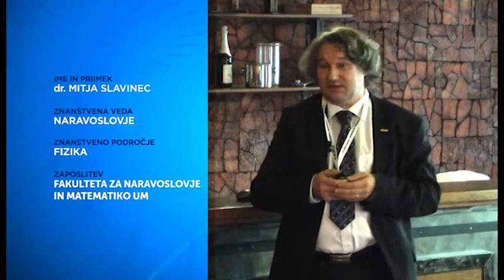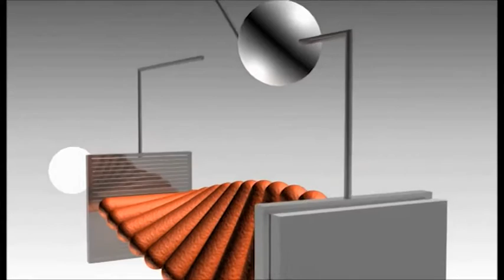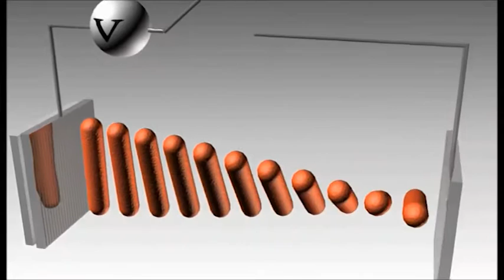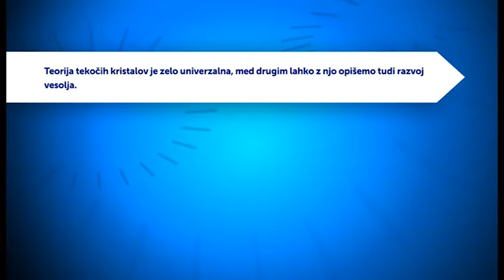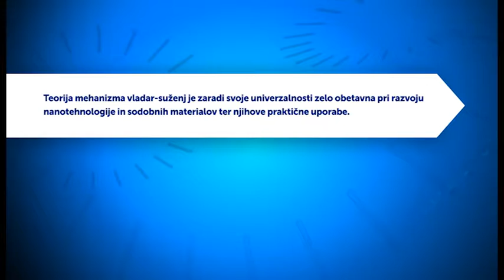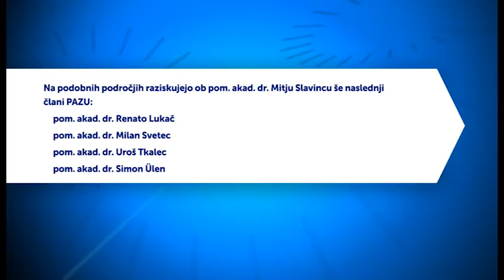Po sledeh napredka: pom. akad. dr. Mitja Slavinec - 2014